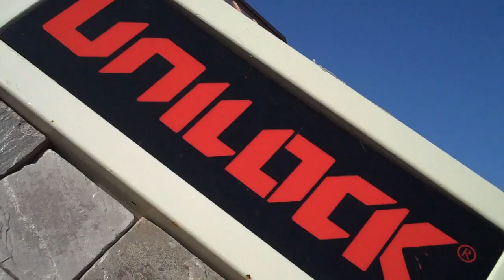UNILOCK Samples presented by Chris Orser Landscaping